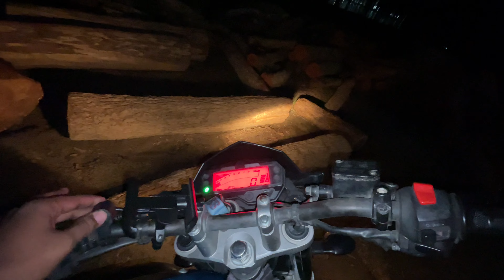LONG RIDE PLAN | LEH- LADAKH / SIKKIM | WHERE ?? 🤔 R U EXCITED 😜 ?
HI GUYS
        I AM ICON
    & AP DEKH RAHE HAIN IC ON VLOGS

CAMERA 📷 — PHONE 📱
PHONE -[🍎]-i PHONE 12
Mic 🎤- K8
VIDEO EDITING FROM -[VN - CAPCUT - ]
THUMBNAIL ~ ( PICSART)-🕵️‍♂️[CANVA-]